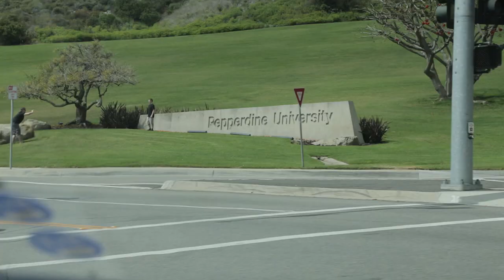"Freight Train" - Pepperdine University - With Matt & Kim and Imagine Dragons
Preparing for our show with Imagine Dragons and Matt & Kim at Pepperdine University.

Directed by Zach Mann